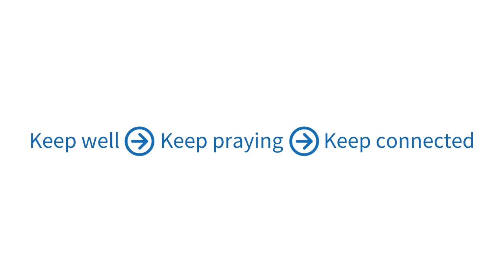Bishop Rose's sermon - 25 October 2020